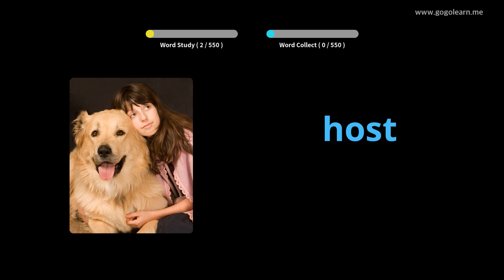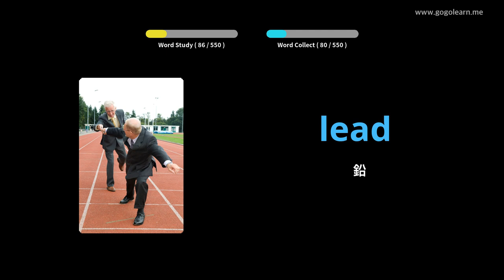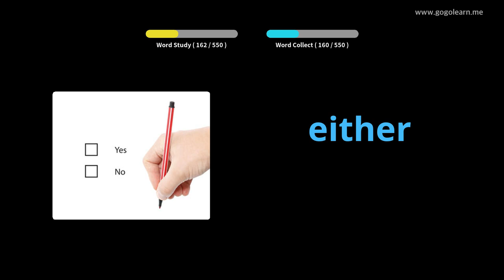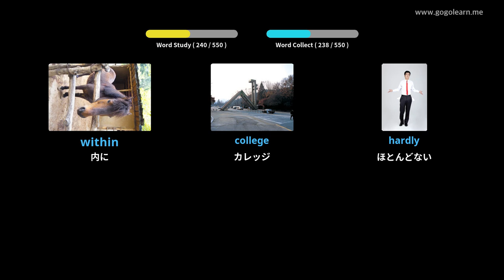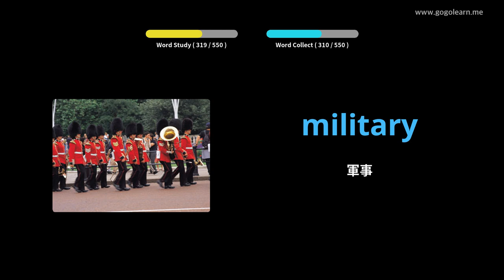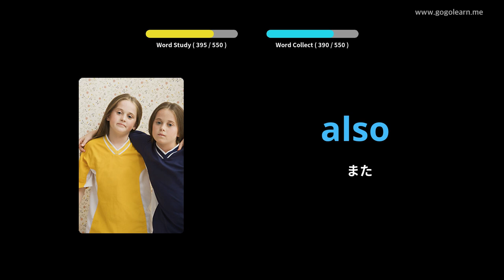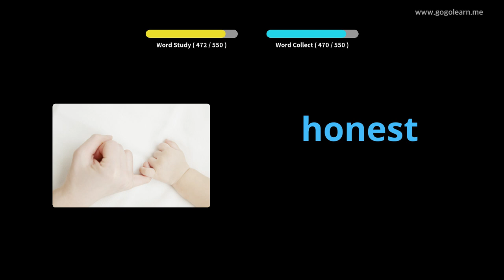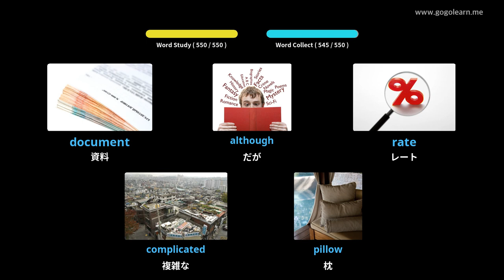写真を通して英語を学ぶ|英語の語彙基礎中学校 | Golearn